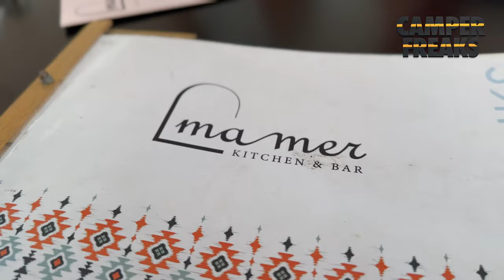Statt in Pyrgos in Katakolo gelandet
Tja, als wir nach Pyrgos gefahren sind war tote Ghose was nicht schlimm ist aber irgendwie hatten wir keine Lust mehr auf Stadt. Daher einfach mal geschaut wo das nächste Küstenstädtchen liegt um was leckeres Essen zu gehen. Vorneweg es hat geklappt.

DANKE!